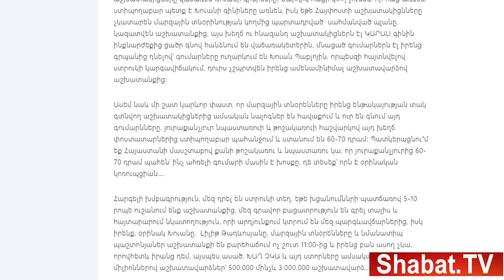Ստիպում են պահել թոշակառուների գումարներից և փոխանցել իրենց.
Ստիպում են պահել թոշակառուների գումարներից և փոխանցել իրենց. Ինչպե՞ս է արձագանքում «ՀայՓոստ»-ը  աշխատակիցների նամակին